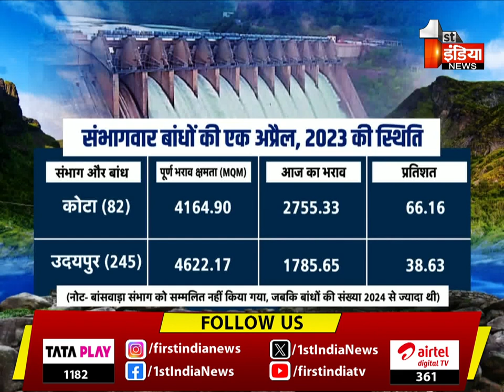Rajasthan की प्यास पर भारी रहेगी गर्मियां | BhajanLal Government | First India Exclusive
About this Video:

Rajasthan की प्यास पर भारी रहेगी गर्मियां | First India Exclusive